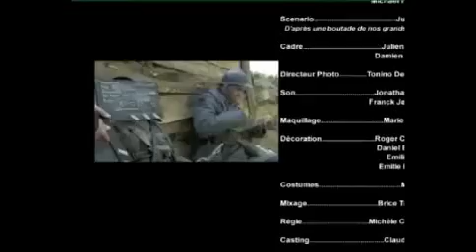Le Passe temps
un sketch sur la 1ère guerre mondiale: les Français s'ennuient dans les tranchés alors il trouve un passe temps...